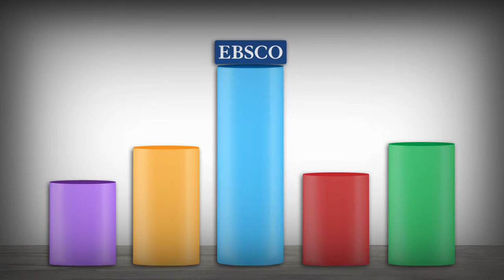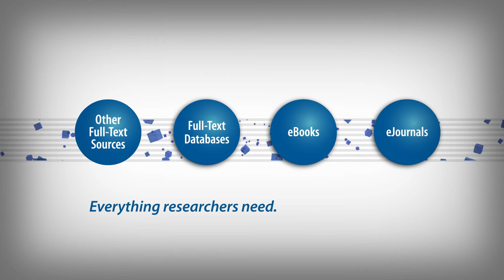Legal Subject Video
View the complete suite of legal studies resources from EBSCO.  Access research databases, e-books, journals, and more for legal studies researchers.